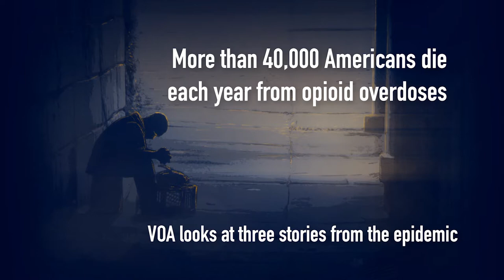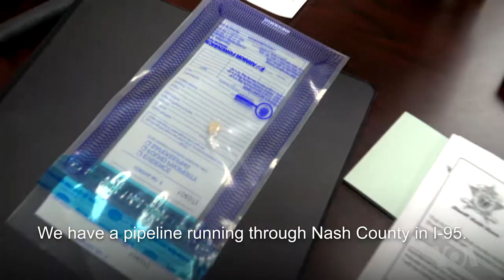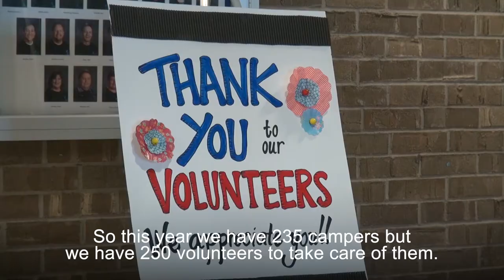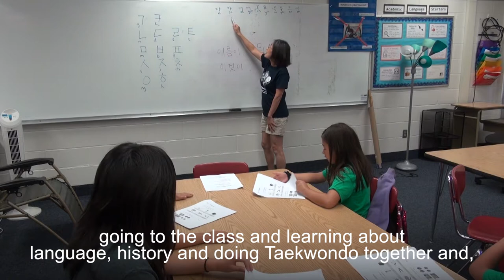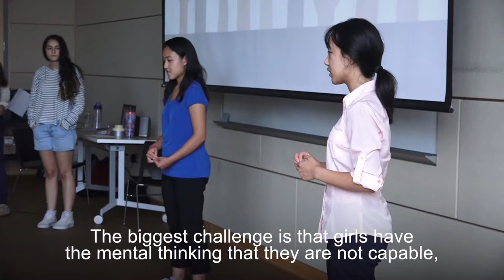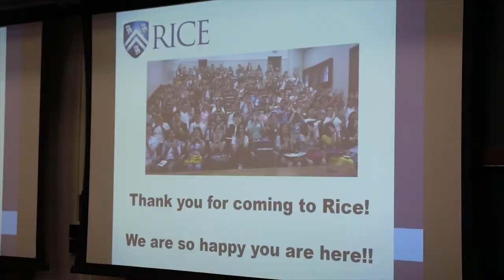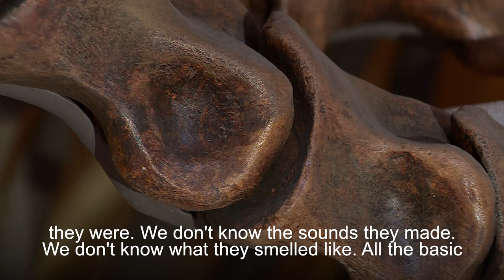Opioid Crisis & Summer Camps (VOA Connect Ep 34)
We look at the ongoing heroin crisis in North Carolina and unique summer camps for kids.